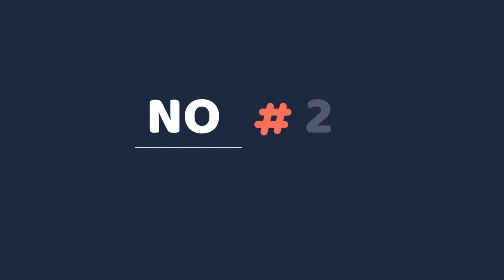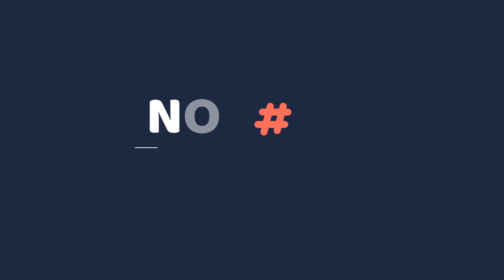24 Majestic Mastiff Dog Breeds | Popular mastiff Dog Breeds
24 Majestic Mastiff Dog Breeds | Popular mastiff Dog Breeds